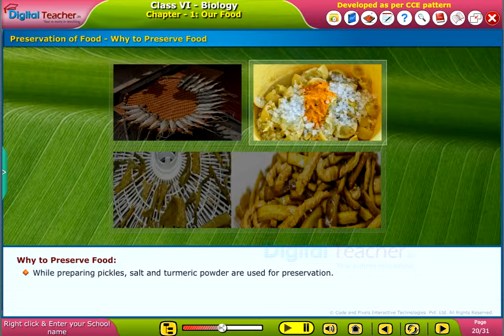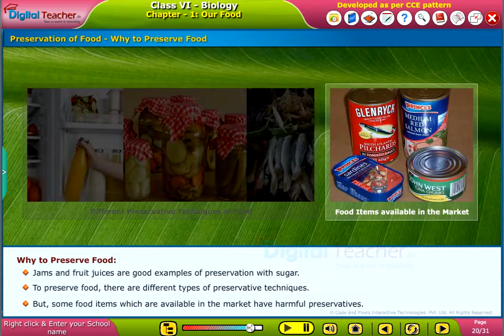Preservation of Food Why to Preserve Food, Class 6 Biology | Smart Class